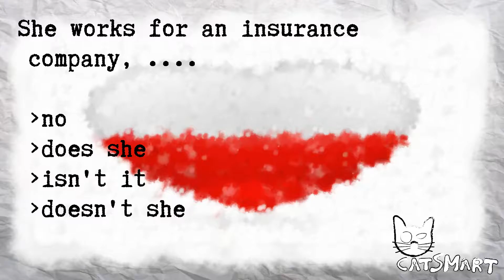English test for beginners 615 54 41CatSmart for Kids